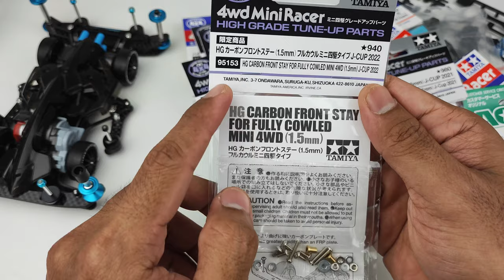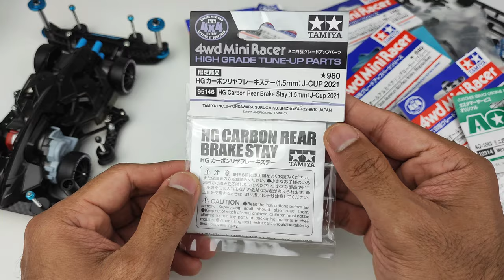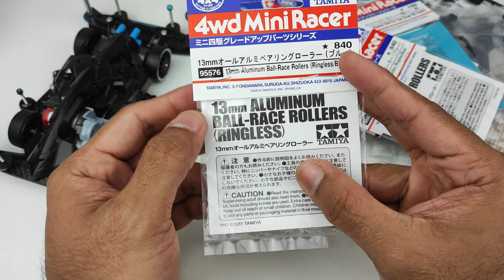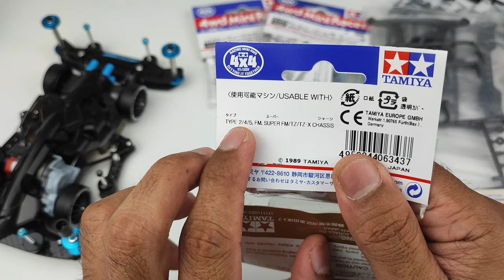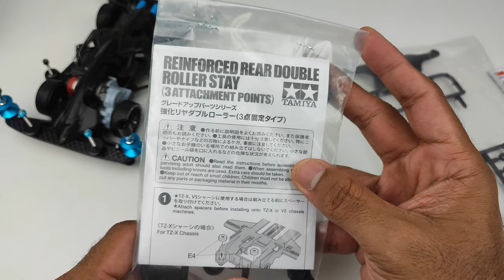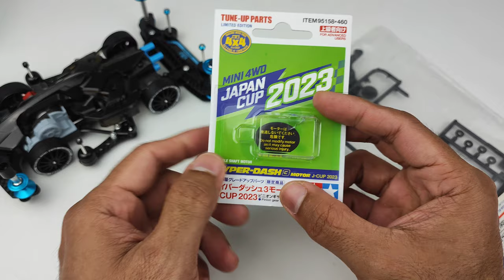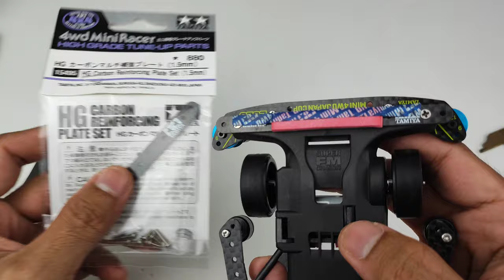SFM CARBON FULL ORI (BMAX BUILD)